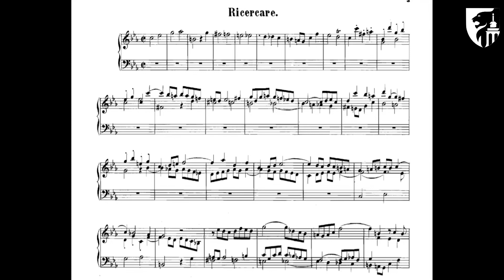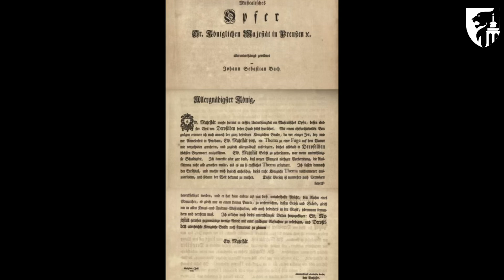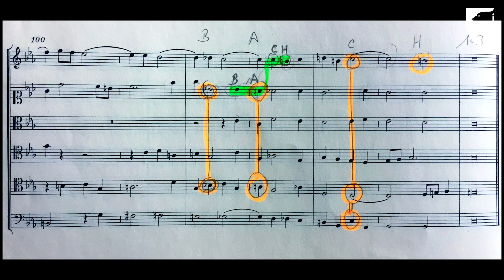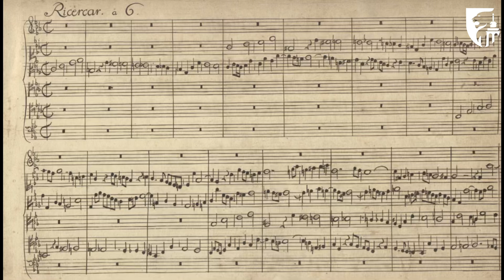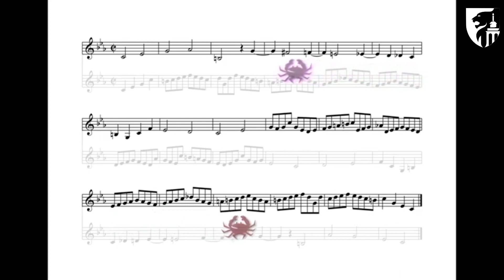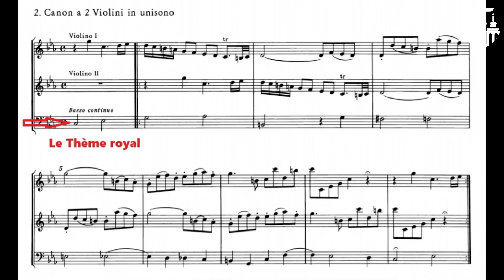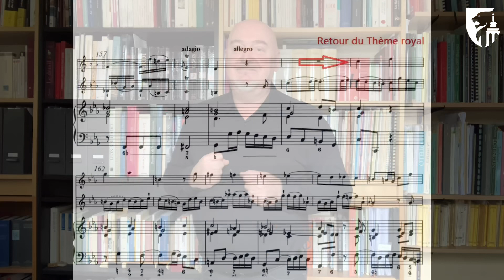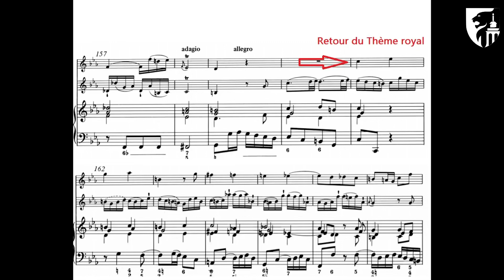Les Jeudis du classique : Jean-Marc Onkelinx et l’Offrande Musicale de J-S BACH !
Pour cette nouvelle capsule virtuelle des Jeudis du Classique, Jean-Marc Onkelinx se penche sur l’Offrande Musicale de Jean-Sébastien Bach. Œuvre que le compositeur a écrite en 1747, à la suite de sa visite à la cour de Berlin, chez Frédéric II de Prusse. Basée sur un thème musical proposé par le Roi lui-même, la partition fait la synthèse de toutes les techniques d’écriture musicale de son temps. Un chef d’œuvre absolu… mais exigeant !